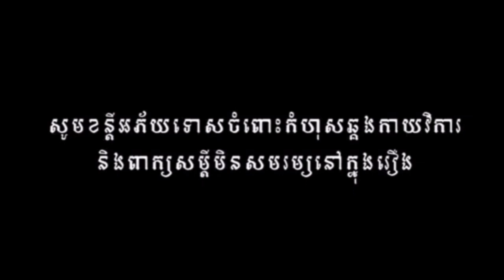រឿង ព្រេងនិទានខ្មែរ - នាងកង្រី - បឹងយក្សឡោម / Sakura School Simulator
បញ្ចូលសំលេងដោយ : LEE RA : Dara Gaming
វីដេអូដើម : LEE RA SAKURA
YouTube Channel LEE RA
និពន្ធដោយ : LEE RA : Dara Gaming
Cover by : Team LEE RA - LEE RA Team

ទំនាក់ទំនងផ្សាយពាណិជ្ជកម្ម  Page : វីដេអូតុក្កតាខ្មែរ

រក្សាសិទ្ធិដោយ :  channel LEE RA
ហាមថតចម្លង ច្នៃ ឬ ផុសវីដេអូនេះឡើងវិញ ដោយគ្មានការអនុញ្ញាតពីក្រុមការងារយើងខ្ញុំ